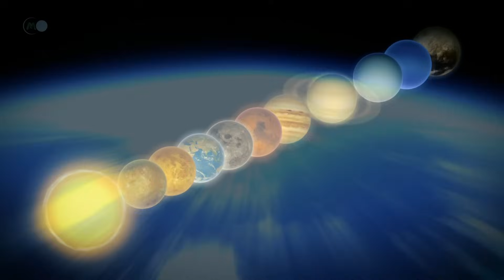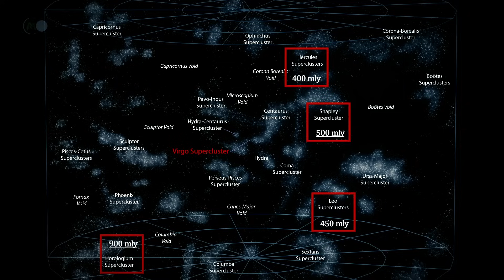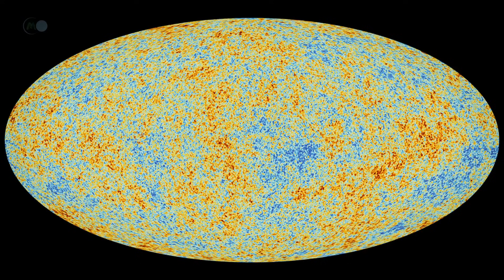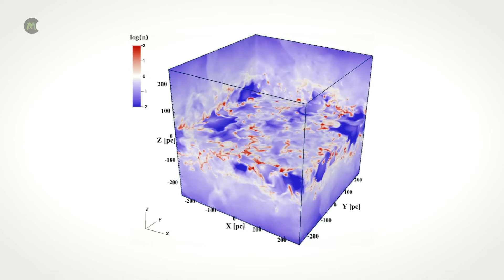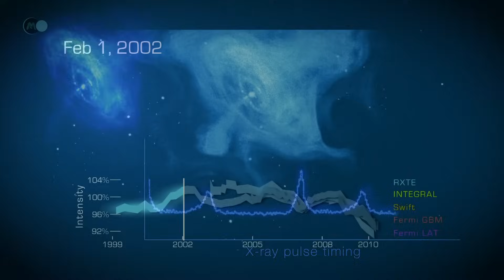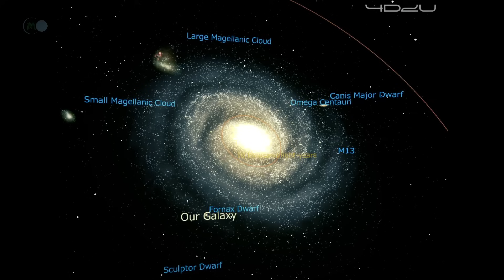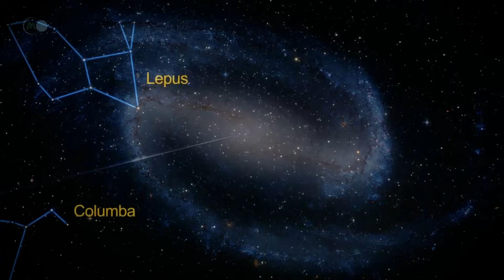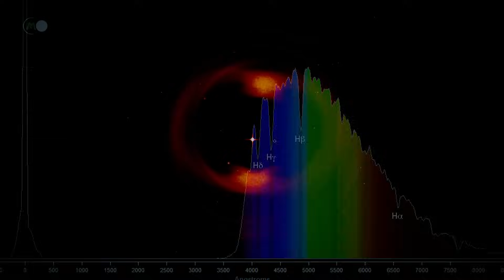Das Mysterium von Laniakea: Was verbirgt sich in unserem gigantischen Superhaufen von Universen?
🌍 Haben Sie sich jemals die Zeit genommen, über die Architektur des Superhaufens von Galaxien nachzudenken, in dem wir leben?

Wir leben auf der Erde. Die Erde ist der dritte Planet von der Sonne. Sie gehört zu unserem Sonnensystem. Das Sonnensystem liegt in der Milchstraße, die wiederum in der Lokalen Gruppe liegt, die über fünfzig Galaxien umfasst und sich über etwa 10 Millionen Lichtjahre erstreckt. Die Lokale Gruppe liegt an der Peripherie des Virgo-Haufens, eines Haufens mit über tausend Galaxien in 60 Millionen Lichtjahren Entfernung. Sie ist ein kleiner Teil des Lokalen Superhaufens, einer Region mit einer Ausdehnung von etwa 100 Millionen Lichtjahren, die mehrere hundert Galaxienhaufen umfasst.

Eine Galaxie ist eine riesige Ansammlung von Sternen, Staub und interstellarem Gas, die durch die Schwerkraft gebunden sind. Galaxien gibt es in allen Formen und Größen, von 2.000 bis 500.000 Lichtjahren im Durchmesser. Bis vor kurzem galt der Lokale Superhaufen als die letzte Zeile unserer kosmischen Adresse. Doch heute wissen wir, dass wir zu einer Ansammlung mehrerer Galaxienhaufen gehören, die durch die Schwerkraft miteinander verbunden sind. Laniakea ist der Superhaufen, in dem unsere eigene Galaxie, die Milchstraße, und Tausende anderer Galaxien liegen, die sich über einen Durchmesser von rund 520 Millionen Lichtjahren erstrecken.

Wie können wir von einer einfachen Ansammlung von Sternen zu einer gigantischen Struktur mit einem Durchmesser von über 500 Millionen Lichtjahren gelangen? Und wie sieht dieser Laniakea-Superhaufen aus?

🔥 Zur Erinnerung: Die Videos werden immer sonntags um 18 Uhr veröffentlicht.

💥 Wie sieht der Laniakea-Superhaufen aus? :
- Das Hubble-Weltraumteleskop macht fantastische Entdeckungen im Bereich der Astronomie. Es ist seit 1990 in Betrieb und verfügt über einen großen Spiegel mit einem Durchmesser von 2,4 Metern, der es ihm ermöglicht, Bilder mit einer Winkelauflösung von weniger als 0,1 Bogensekunden zu erzeugen.

Mit diesem Teleskop wurden unter anderem Galaxienhaufen in Milliarden von Lichtjahren Entfernung aufgespürt. Dabei handelt es sich um spiralförmige und sogar irreguläre Galaxien, die heute nicht mehr gezählt werden.

Der Trend zum Zusammenschluss von Galaxien ist nicht auf die Mpc-Skala beschränkt. Die Lokale Gruppe, unsere Galaxiengruppe, bildet mit anderen Galaxien im Virgo-Haufen eine riesige Struktur.  Es handelt sich um eine riesige, flache Ausdehnung mit einer kleinen zentralen Ausbuchtung, die als Lokaler Superhaufen bekannt ist. Ein Dutzend Superhaufen sind auf der dreidimensionalen Karte des beobachtbaren Universums verzeichnet. Zu den nächstgelegenen gehören der Hydra-Centaur, das Haar der Berenice und der Perseus-Fisch. Die größte sichtbare Struktur im Universum ist der gigantische Sloan Great Wall Haufen. Diese kosmische Struktur, die eine riesige Mauer aus Galaxien bildet, ist 1,38 Milliarden Lichtjahre lang und liegt eine Milliarde Lichtjahre von uns entfernt. Die Große Sloan-Mauer hat etwa 1/60 des Durchmessers des beobachtbaren Universums. Sie enthält mehrere Superhaufen von Galaxien.
Der Überbau des Kosmos, der uns heute interessiert, ist kein anderer als der Superhaufen von Galaxien, der uns beherbergt. Er wird Laniakea genannt.

🎬 Das heutige Programm:
    00:00 - Einführung
    02:30 - Die Entstehung von Galaxien
    03:07 - Die Geburt von Galaxien
    05:22 - Vorstellung der verschiedenen Galaxien
    10:21 - Galaxienhaufen
    15:57 - Was ist Laniakea?
    16:35 - Zusammensetzung von Laniakea
    21:05 - Entdeckung von Laniakea
    25:27 - Reise durch Laniakea
    25:47 - Der Große Attraktor
    28:21 - Die Milchstraße
    32:15 - Interstellares Gas: unerlässlich für die Galaxienentwicklung
    36:59 - Andere Bestandteile des interstellaren Mediums der Milchstraße
    39:26 - Die Arme der Milchstraße
    40:26 - Arm des Perseus
    40:46 - Krebsnebel M1
    44:03 - Zentaurenarm
    44:48 - Herrscher-Schwanen-Arm
    45:26 - Sagittarius-Arm
    46:08 - Lagunennebel
    47:22 - Trifid-Nebel
    47:52 - Adlernebel
    48:33 - Wildentenhaufen
    49:25 - Omega-Nebel
    50:29 - Orion-Arm
    51:06 - Orionnebel
    52:14 - Plejaden-Haufen
    53:14 - Leiernebel
    54:34 - Der Hantelnebel
    55:35 - Der Eulennebel
    56:09 - Jenseits der Milchstraße
    56:24 - Die Andromeda-Galaxie
    58:46 - Die Dreiecksgalaxie (M33)
    01:00:20 - Zwerggalaxie Großer Hund
    01:01:07 - Brennofen-Haufen
    01:01:49 - Eridan-Haufen
    01:02:19 - NGC 1300
    01:03:10 - NGC 1232
    01:03:48 - Abell 3627
    01:05:52 - NGC 4696
    01:06:38 - NGC 4945
    01:07:19 - IC 4329
    01:08:59 - Sombrero-Galaxie
    01:10:09 - Bildhauer-Gruppe
    01:11:52 - Sterne von Laniakea